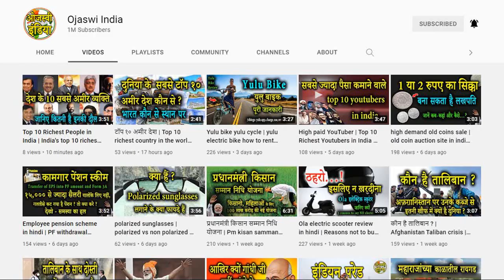Krishna dwaraka nagri | History of Dwarka | dwarka nagri of lord krishna | mystery dwarka rahasya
| MUSIC CREDITs |